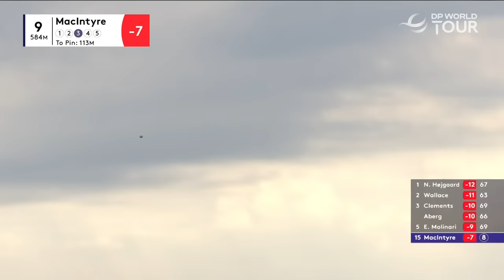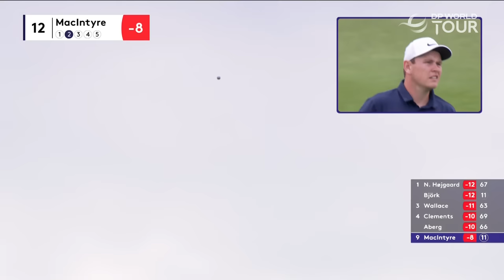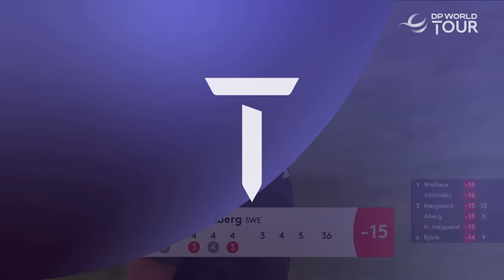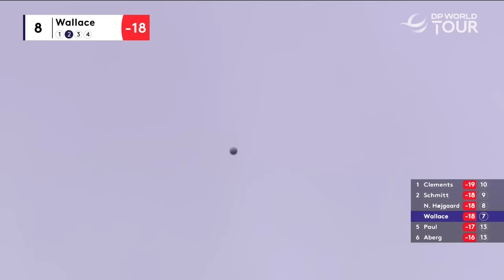Best Shots From Ryder Cup Hopefuls | 2023 D+D REAL Czech Masters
Best shots from some of the players who are hoping to make the Ryder Cup team in September. Featuring Ludvig Aberg, Adrian Meronk, Nicolai Højgaard and more.

The DP World Tour returns to Prague this week as Albatross Golf Resort plays host to the D+D REAL Czech Masters, the penultimate event in the qualification process for European Ryder Cup hopefuls. 2023 marks the D+D REAL Czech Masters hosting its 9th edition of this event at Albatross Golf Resort. The event is taking place between August 24 to August 29. Reigning champion Maximilian Kieffer looks to retain his title this year, with the likes of Jayden Schaper, Shane Lowry and Francesco Molinari. While Ryder Cup Captain Luke Donald will make his first appearance at the D+D Real Czech Masters this year. This years' D+D REAL Czech Masters is sure to be a great one!